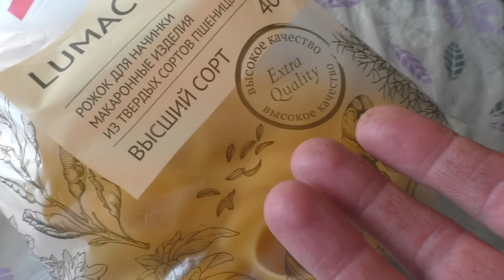ГОТОВКА ЕДЫ ОТ ТАТЬЯНЫ! И вот что она приготовила из ГРИБОВ ВЕШЕНКИ!